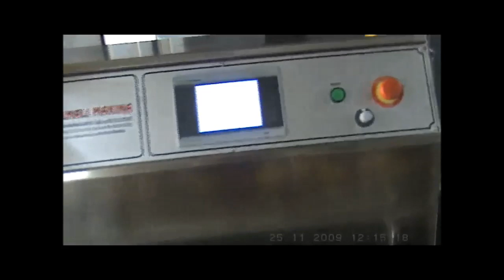ALM-2060M WET TOWEL WIPES MOBILE JAW HORIZONTAL PACKAGING MACHINE (VIDEO-3)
ALM-2060M WET TOWEL WIPES MOBILE JAW HORIZONTAL PACKAGING MACHINE:
Horizontal Packaging Machine is designed to package high, large and heavy products on the horizontal system. ALM-2060 Mobile jaw horizontal packaging machine can be used for packaging in the food industry, cosmetics and cleaning industry, automotive industry, medical products, electric materials, furniture accessories, PVC pen systems, white goods, toys, gifts, wet wipes, pocket handkerchiefs, etc.ALM-2060 Mobile Jaw Horizontal packaging machine can operate with cellophane, pearlized, polypropylene and aluminum laminated packaging materials in the hot bonding system. In the cold bonding system, all packaging materials complying with cold bonding can be worked on. It is possible that all setting functions can be accessed via the touch screen on the front panel of the ALM-2060 Mobile Jaw Horizontal Packaging Machine. Heat settings, photocell settings, package cutting length, number of productions per minutes, number of packaged products, features such as stopping for the number of the products which are desired to be packaged can be viewed from the screen and necessary adjustments can be made. Machine is designed to operate compatibly with all kinds of date coding devices. All surfaces which are contacted by the product to be packaged and the whole body are all coated with 304 quality stainless sheets. Machine is under warranty for 1 year. A labeling system and punch system can be applied. (Wet wipes and pocket handkerchief).

PACKAGING FEATURES:
- Packaging capacity: 10-50 pack/min.
- Package width:  Min.15 mm - Max.260 mm.
- Package length:  Min.50 mm -- Max.700 mm.
- Package height:  Min. 2 mm --Max.170 mm.

MACHINE SPECIFICATIONS:
- Machine width: 1050 mm.
- Machine length: 4700 mm (with 2000mm standard conveyor).
- Machine height: 1750 mm.
- Weight: 950 kg.

ELECTRICAL INFORMATION:
- All devices used in the system comply with the international standards.
- 4 x 48 volt 350 watt jaw resistances, 2 x 48 volt 400 watt disc resistances.
- 0.80 kw Servo engine and driver ,0.75 kw Elec. Engine and Driver.
- Optic reader color photocell.
- 5.7 inch Color touch screen.
- PLC control system.

PACKAGING SYSTEM:
- Products are placed onto the transport conveyor by manual feeding.
- Transport conveyors leave the product into the packaging paper.
- Packaging work ends with the bottom-front-rear bonding and cutting work.

COIL GROUP:
- Ball bearing reel system providing excellent coil running.
- Brake system, hardness of which is neutralized with spring pressure.
- Pipe system keeping the coil in the center.